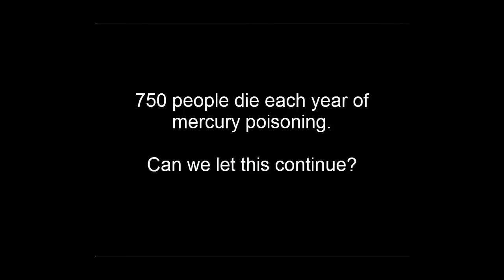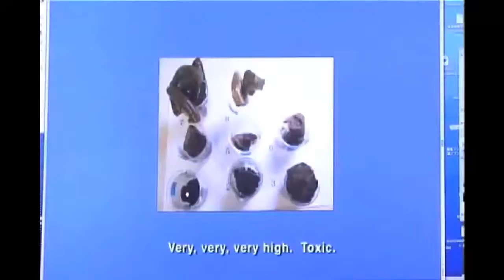DolphinFINAL 5:24.mp4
Ted, Logan, John Elliot